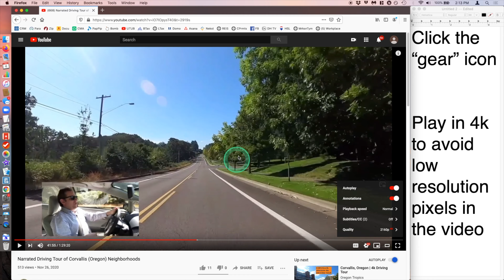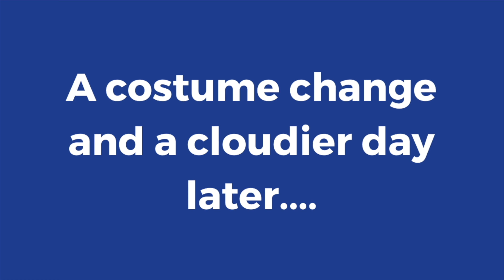Narrated Driving Tour of Corvallis: Outskirts Expansion Pack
3:39  -  Grandview Drive
13:27  -  Deer!
17:25  -  Mountain View Drive
19:21  -  McDonald Circle/Overlook Drive
25:35  -  Colorado Lake Drive
35:45  -   Bellfountain Rd

Welcome to the expansion pack of our Narrated Tour of Corvallis. We're going to go see a few neighborhoods on the outskirts of the main part of Corvallis so that you can get a feel for what it's like to live a little bit outside of town and maybe get some more space around you. This is a follow-up video to the long narrated tour of Corvallis neighborhoods. So if you haven't yet seen that video, check it out

We're going to start this off by going West onto Oak Creek Road. We're just North of the fairgrounds. You might remember this from the main video that we did, and we're just going to go into what I'm going to call the West Hills and take a quick tour on Grand View.

We hope that this has been a great resource for you too. So this is a follow-up to that narrated driving tour. If you haven't seen that and stumbled upon this one first, feel free to check out that narrated driving tour of Corvallis neighborhoods This is the expansion showing some rural areas. And our next video is a quick tour of the "Corvallis loop," just the driving loop around town, cause it's a circle.

Michael Krasilovsky creates original content providing an in-depth look into the Corvallis area and the greater Willamette Valley. His video series explores why we love to live & play in Corvallis - The Heart Of The Willamette Valley.

If you enjoy this content, please help our channel out and subscribe, hit that thumbs-up button, and don't forget to click on that bell so you can be notified when a new video is uploaded.

Michael Krasilovsky is a Realtor® and Principal Broker at RE/MAX Integrity in Corvallis, OR.